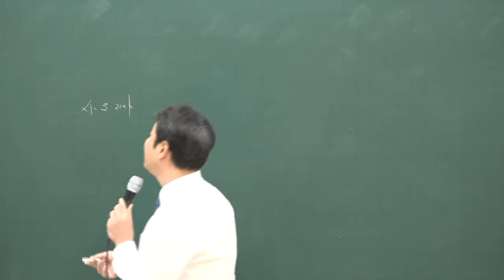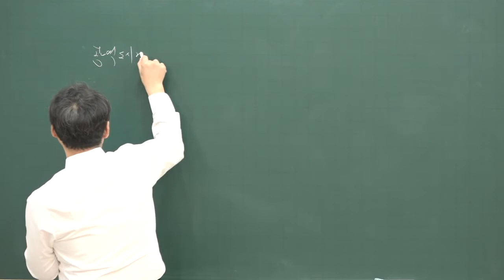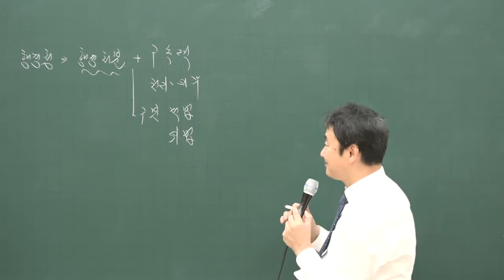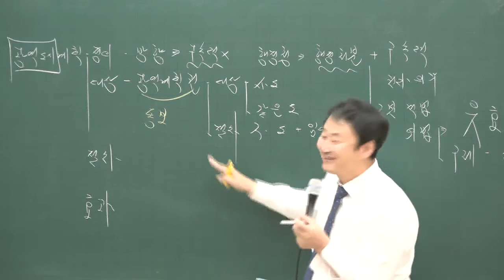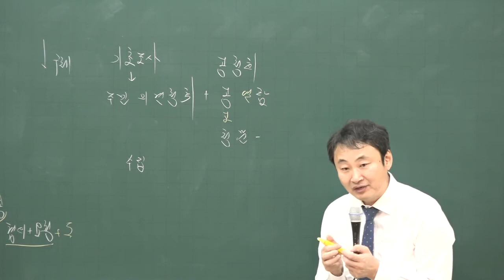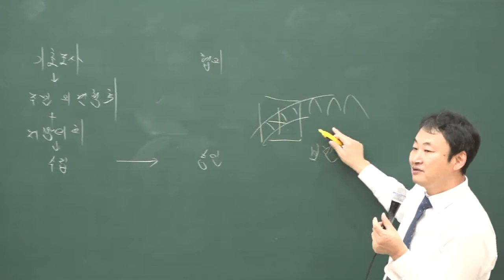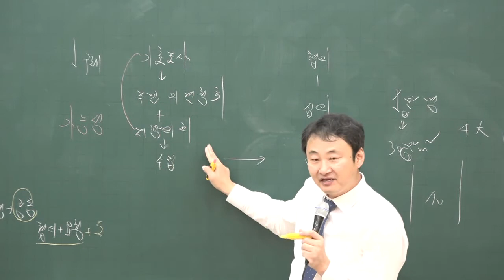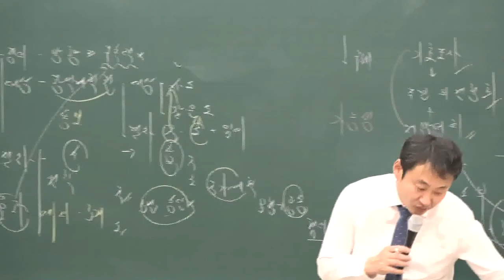[공전무] 2020년 공인중개사 부동산 공법 집중이론 광역도시계획 1-4